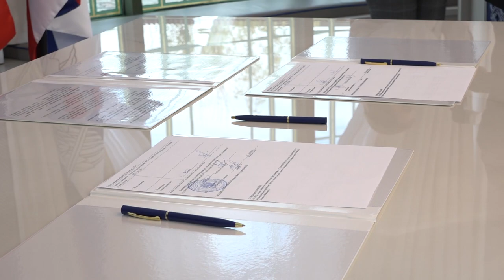Открытие ЗАГСа в храме ВС в парке «Патриот»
В Одинцовском округе открылся новый ЗАГС. Площадка для бракосочетания находится на территории главного храма Вооруженных сил Российской Федерации в Кубинке. В день открытия состоялось две свадьбы: в рамках церемонии новобрачные возложили цветы к вечному огню.